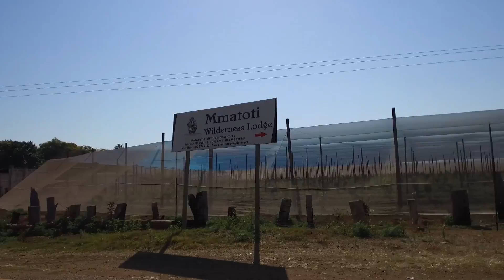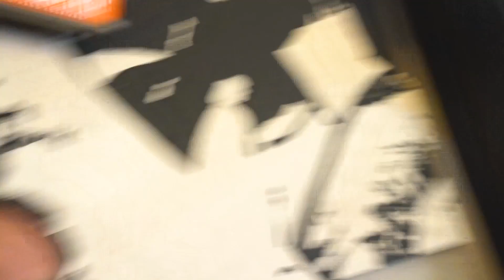Dullstroom dag trippie - Aug 2017